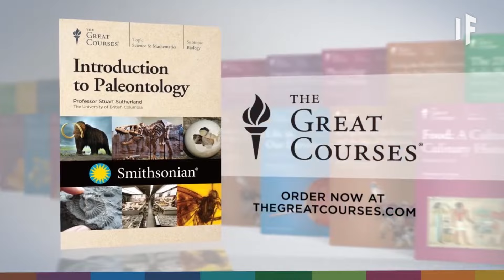What If We Traveled One Billion Years Into the Past?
Imagine if you could take in all of human history in the blink of an eye. Well, from the first steps on the moon to the first steps out of the slime, that's exactly what we are in cosmic terms. But in that short amount of time, we have done quite a bit. If you could travel through time, you could witness the rise and fall of the many species that existed long before we were here. What would you see if you traveled one billion years into the past? Did Earth ever look like a giant slushball? How far back would you have to go to see the first humans? And, are we already going extinct? Would you need to go through a wormhole or perhaps travel faster than the speed of light? Watch as history unfolds in front of your eyes.